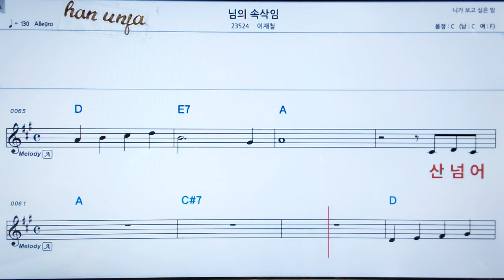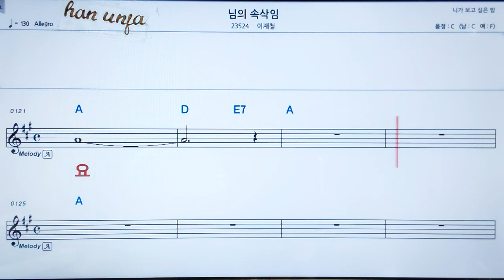💖님의 속삭임/ 이재철 👍MR,가라오케 악보 코드 가사 ,Karaoke반주